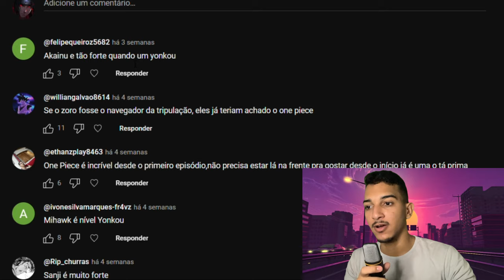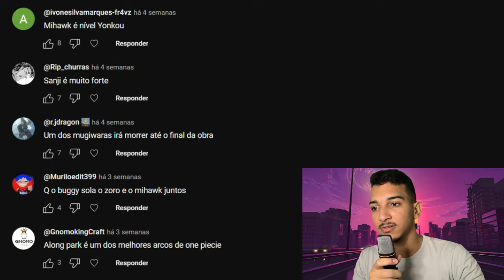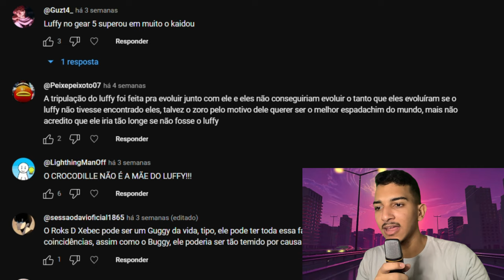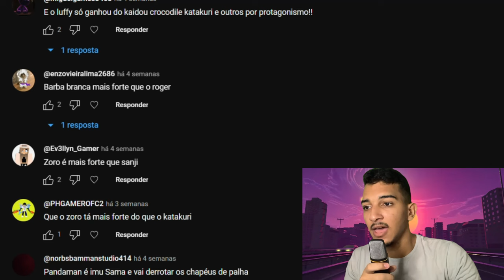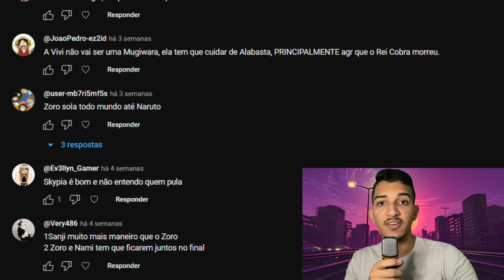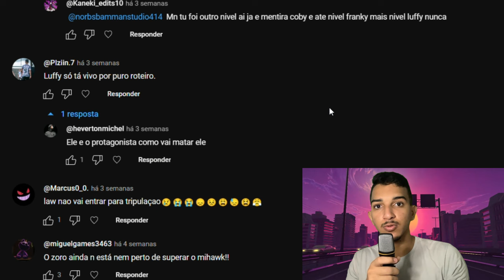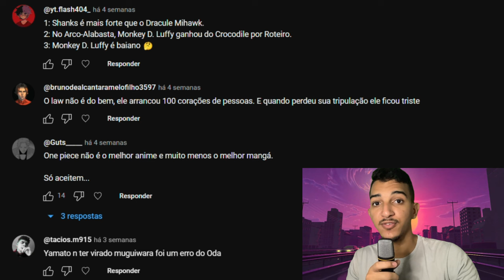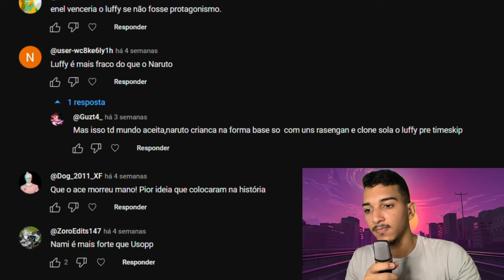80 VERDADES QUE NINGUÉM ACEITA SOBRE ONE PIECE (OPINIÃO IMPOPULAR)